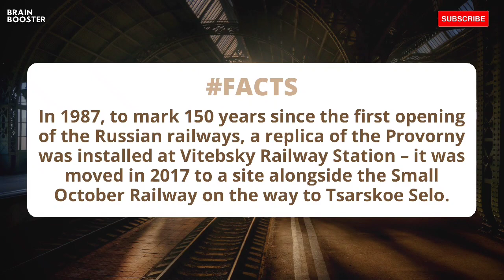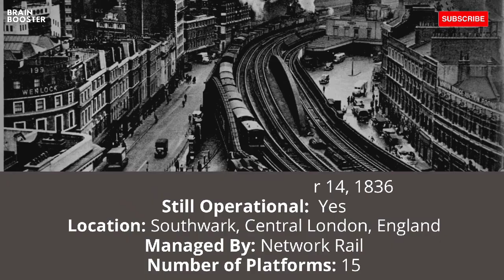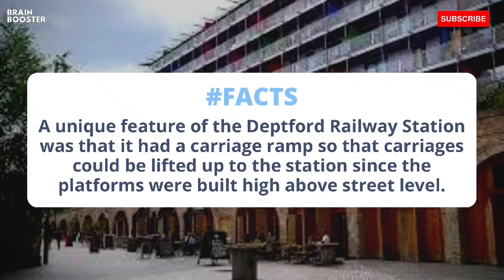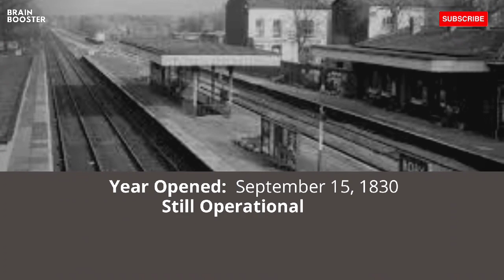10 Oldest train stations in the world | Brain booster | 2021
this video featured the 10 Oldest train stations in the world.

If you want to Know about Top ten list, Motivational Quotes, Psychology facts, Random facts, Horror Facts, and more.

Brain Booster...💛💛💛